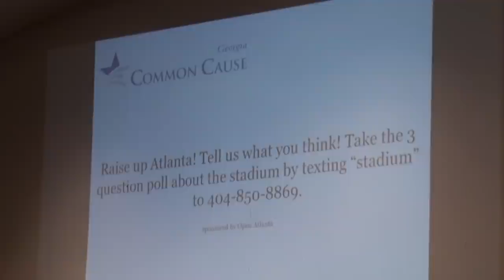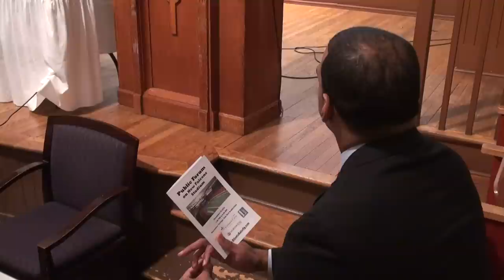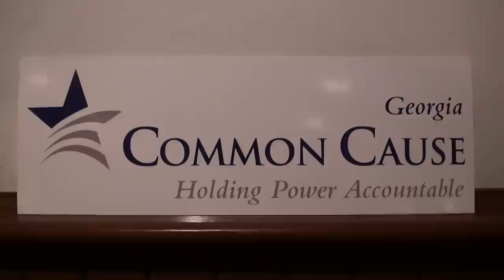Public Forum on New Falcons Stadium 11/26/12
0:00:00   Public Forum on New Falcons Stadium
0:00:08   November 26, 2012 at 7-8 p.m. Morehouse College
0:00:12   AtlantaRaiseUp.com
0:00:17   Sale Hall Auditorium
0:00:25   Pre-meeting
0:01:10   Nydia Tisdale, AboutForsyth.com
0:02:26   Raise up Atlanta!  Tell us what you think!  Take the 3-question poll
0:02:30   Ryan Splitlog, Common Cause Georgia, Assistant Director
0:04:57   Welcome by Gregory Hall, Morehouse College Professor
0:06:21   William Perry, Common Cause Georgia, Executive Director
0:09:53   Introduction of Dr. Benjamin Flowers
0:11:16   Introduction of Wyc Orr
0:12:29   Introduction of Frank Poe
0:14:19   Introduction of DeMarco Morgan
0:17:06   Moderator, DeMarco Morgan, 11 Alive News Anchor
0:18:53   Opening Statements by panelists:
0:19:14   Dr. Benjamin Flowers, Georgia Tech University
0:22:53   Wyc Orr, Common Cause Georgia Board Member
0:30:46   Frank Poe, Georgia World Congress Center Executive Director
0:38:05   Questions & Answers with Panel
1:09:13   Closing remarks by panelists:
1:09:21   Dr. Benjamin Flowers, Georgia Tech University
1:10:35   Wyc Orr, Common Cause Georgia Board Member
1:12:25   Frank Poe, Georgia World Congress Center Executive Director
1:14:48   Moderator, DeMarco Morgan, 11 Alive News Anchor
1:15:07   William Perry, Common Cause Georgia Executive Director
1:16:34 is conducting poll on the new stadium
1:17:14   Close public forum
1:17:25   After-party
1:19:32   Panel:  Dr. Benjamin Flowers, Wyc Orr, Frank Poe
1:19:57   Sponsors:  Georgia World Congress Center,
Common Cause Georgia, Morehouse College, 11 Alive News
1:20:15
1:20:21
1:20:25   Morehouse College, Founding Date: 1867, Motto:  Et Facta Est Lux